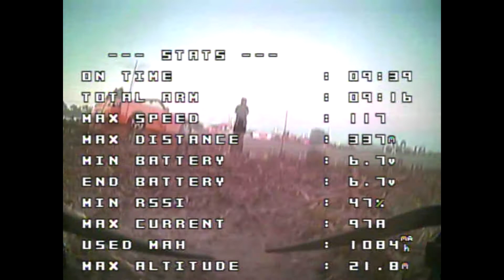DVR 2/15/18 4S Cruising Test (Correct Heading and RTH Arrow)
A CNHL 1300 spent to see how long I could keep a decent cruise going. I need to work on maintaining a steady speed. I also wanted to see how the quad would behave if I ran a pack into extreme low voltage. I'm okay sacrificing one for science. They've been great packs so far.